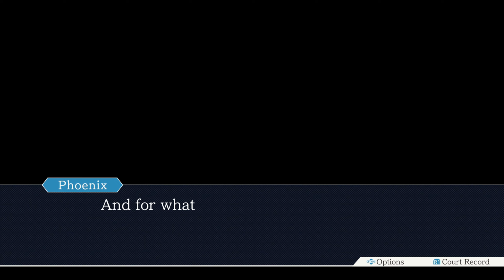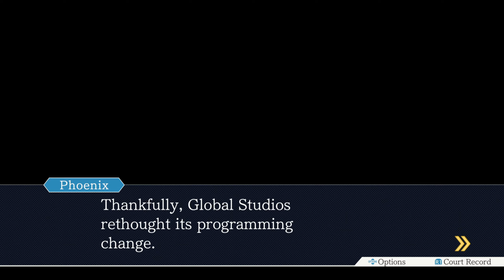Phoenix Wright: Ace Attorney - Platinum #11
COMPLETE WALKTHROUGH of Phoenix Wright: Ace Attorney Trilogy | Turnabout Samurai - Final Day Trial

Phoenix Wright: Ace Attorney Trilogy, developed by Capcom, is a compilation video game containing remasters of the first three games in the Ace Attorney series, Phoenix Wright: Ace Attorney (2001), Justice for All (2002), and Trials and Tribulations (2004).

Defend the  innocent and save the day!
Join rookie lawyer Phoenix Wright through the early years of his career in his quest to find the truth behind all of the classic cases. Use evidence and the testimonies of witnesses to prove the innocence of your clients.
Find the contradictions to expose the truth!
*Tips and comments on screen.*

Trophies:
Turnabout Samurai
 - Clear Ep. 3 of PW: AA

Timestamps
00:00 - Intro
25:56 - BRONZE TROPHY: Turnabout Samurai